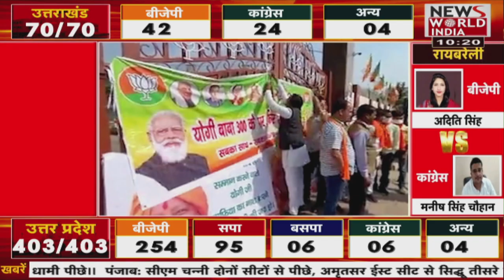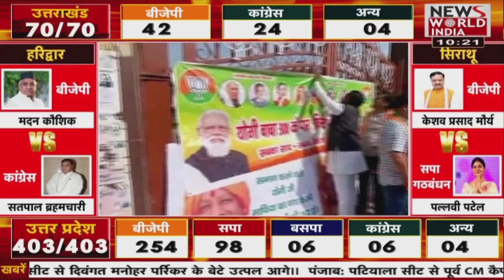Assembly Elections 2022। Counting of votes। underway in five states।Hindi News | News World India